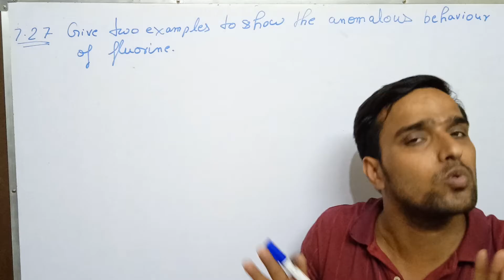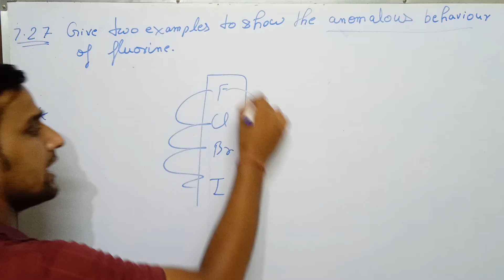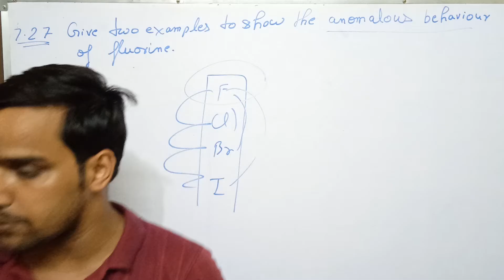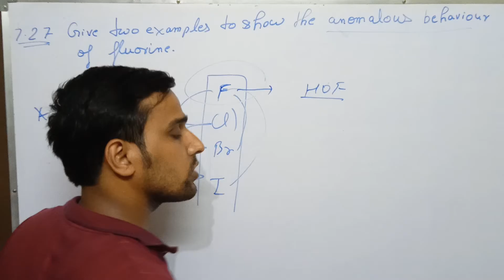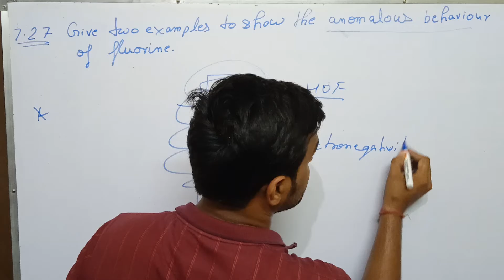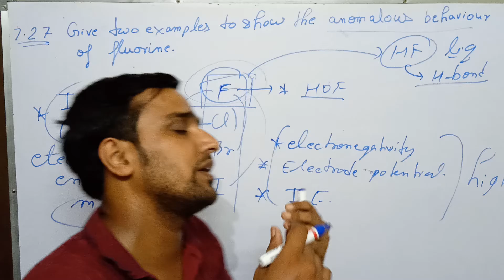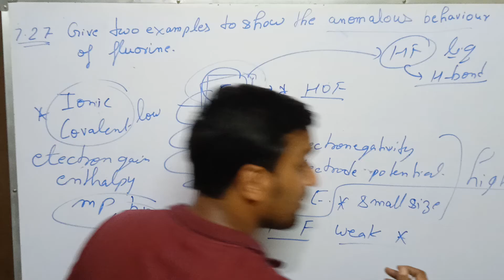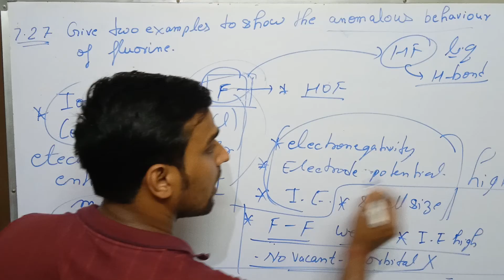P-block NCERT solutions for Intext question 7.27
Chapter 7 p-block elements NCERT solutions of chapter 7 Intext Question 7. 27